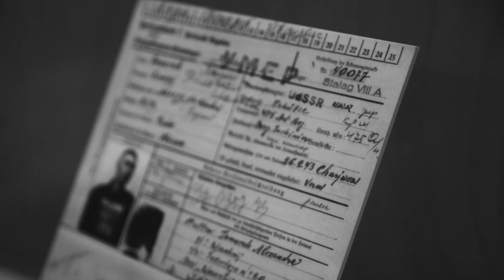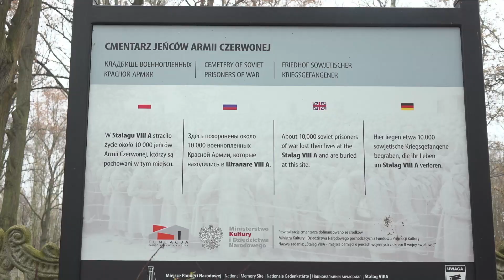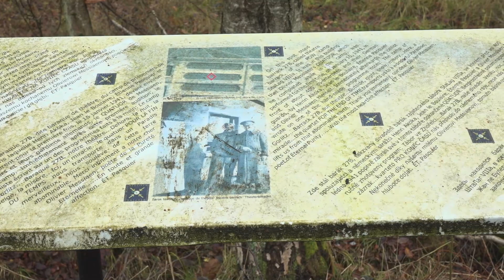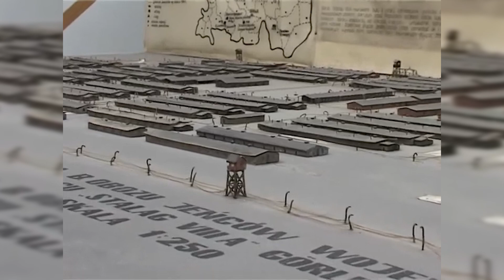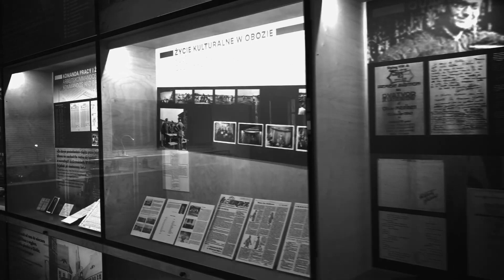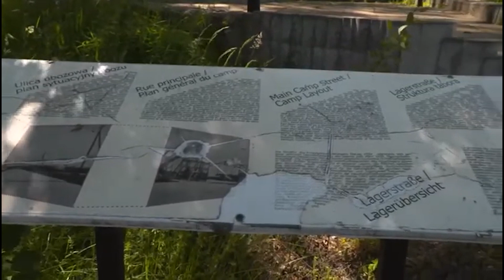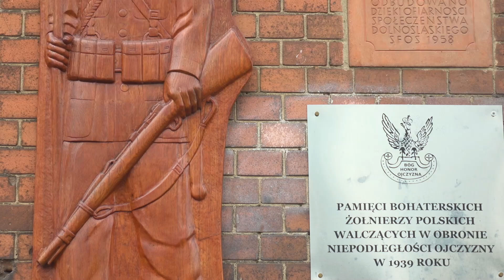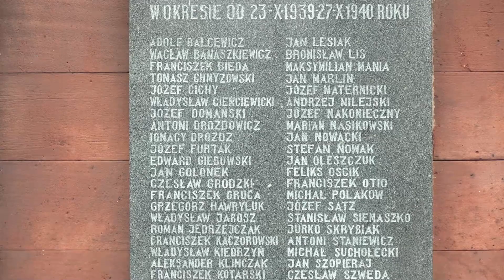Stalag VIII A w Zgorzelcu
Byli traktowani jako tania siła robocza. Ich ciężkiej pracy towarzyszył głód i choroby. Polacy, Rosjanie, Francuzi i wielu innych przypłaciło to życiem. Dziś w "Odkrywamy Historię" ponura historia obozu jenieckiego Stalag VIII A w Zgorzelcu Ujeździe.